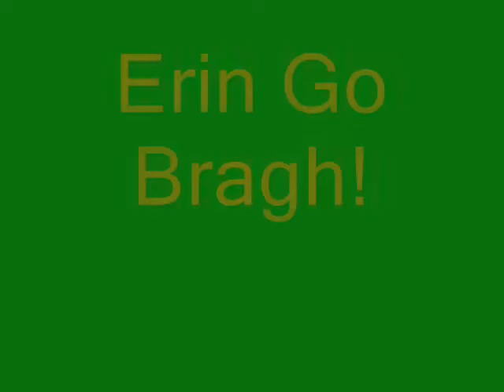O'Brady Salutes his Irish Heritage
Erin go bragh!